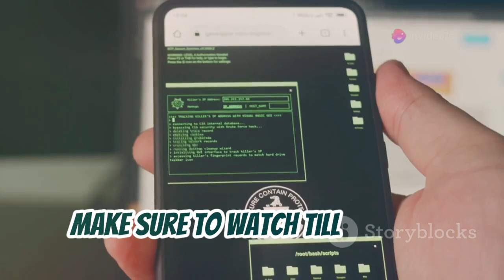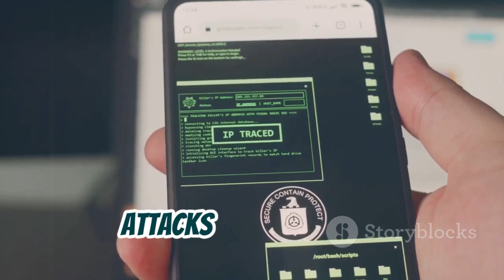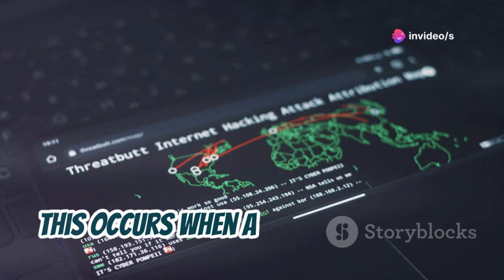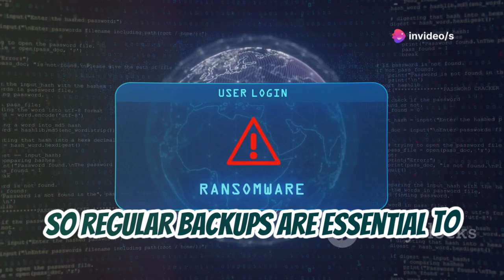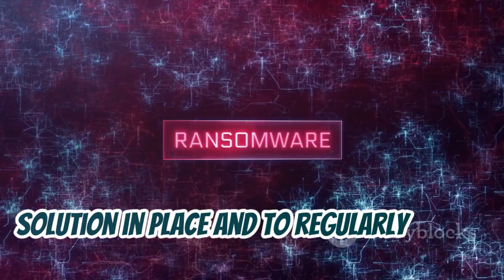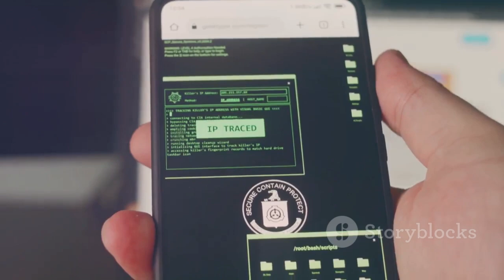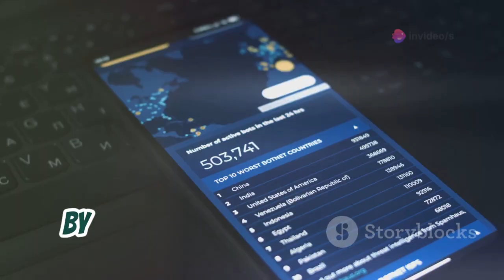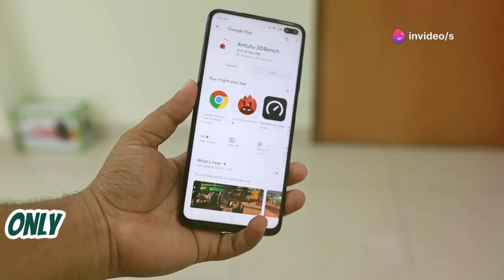The Most Common Android Hacking Attacks | Top Android Hacking Attacks You Need to Know in 2024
📱 **Top Android Hacking Attacks You Need to Know in 2024** 🔐

In this video, we delve into the growing threat of Android hacking attacks and their impact on users worldwide. We'll explore the various methods hackers use to compromise Android devices, such as malware, phishing, Man-in-the-Middle attacks, and ransomware. Learn about the risks of unsecured Wi-Fi networks and app vulnerabilities that can put your data at risk. Discover the importance of awareness and preventive measures for both users and developers to safeguard data. Stay informed with tips for safe browsing habits, regular software updates, and the necessity of using VPNs.

Protect your Android device and data by watching this essential guide!

OUTLINE:
00:00:00 INTRO
00:00:31 Overview of Android Security
00:01:25 Malware Attacks
00:02:17 Phishing Attacks
00:02:57 Man-in-the-Middle (MitM) Attacks
00:04:15 Ransomware Attacks
00:05:42 Unsecured Wi-Fi Networks
00:06:46 App Vulnerabilities